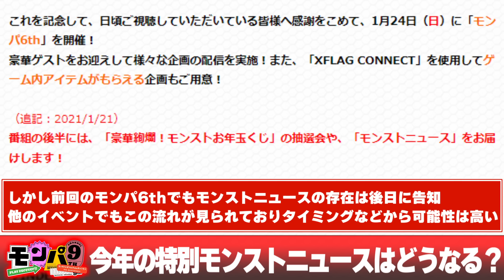【モンスト】神イベントが帰ってきた…まさかのコラボや限定獣神化がここで発表されるのか！？【モンパ9th】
この時期のイベント嬉しい